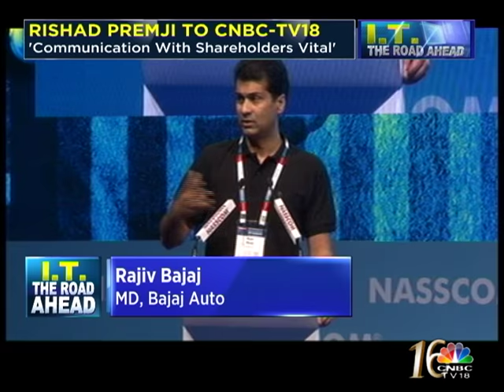NASSCOM PANEL: India Inc Leaders On Reimagining Biz Strategies Part 1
Catch Shereen Bhan in an exclusive conversation with Rajiv Bajaj of Bajaj Auto, Dinesh Malkani of Cisco & Rishad Premji of Wipro as they discuss their business mantra, they key challenges they are facing and their single largest bet